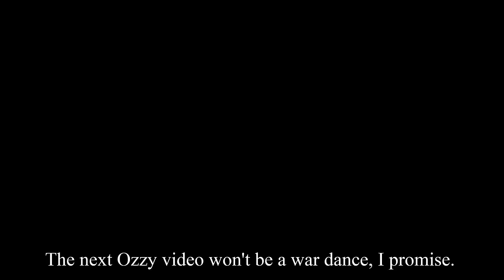The Most Amazing Dancing Weasel Video You'll See Today!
Once again Ozzy performing his War Dance.
Music by The Damned and Dirty. Download their award winning album for free but if you can, send a couple of bucks to help them get their album on CD. Thanks!

Check out Upland, a virtual property trading game. If you use this link, Upland will award you with a bonus for your first purchase